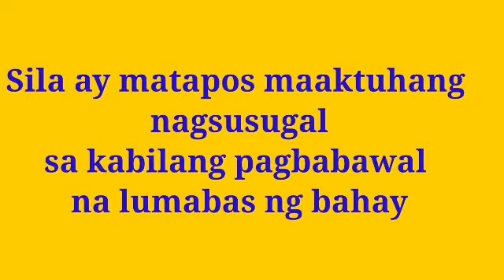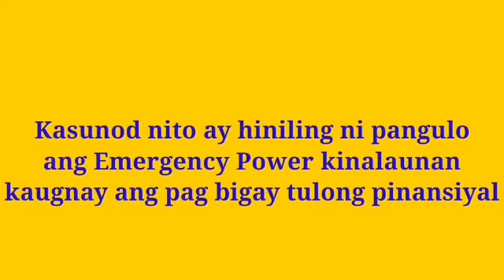MIYEMBRO NG 4Ps NAHULI